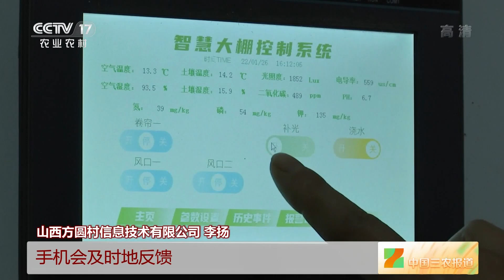[中国三农报道]山西太原：智能大棚蔬菜成熟上市|农业致富经 Agriculture And Farming